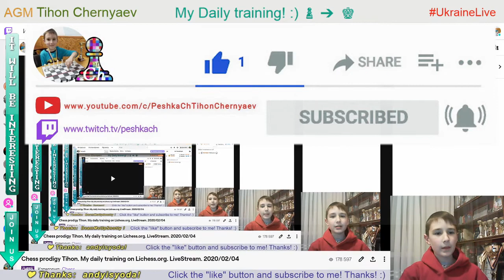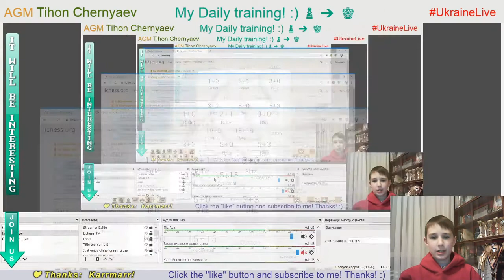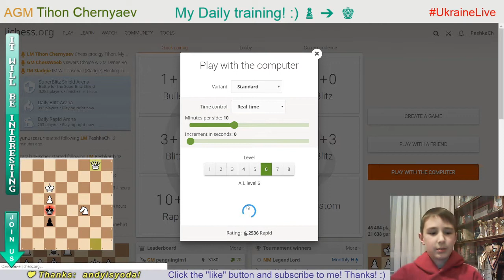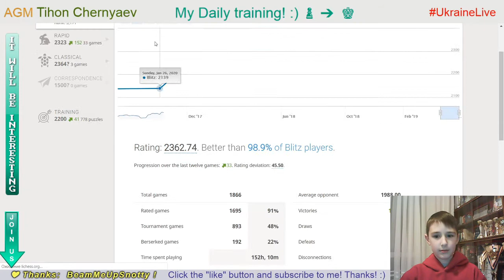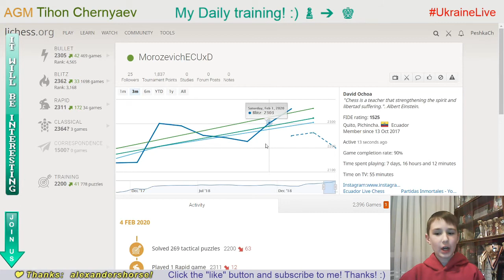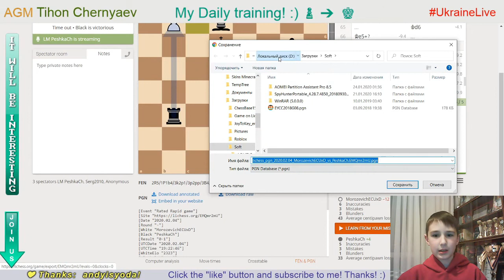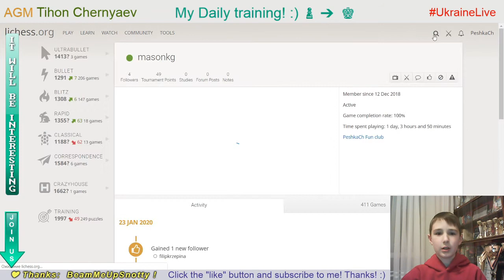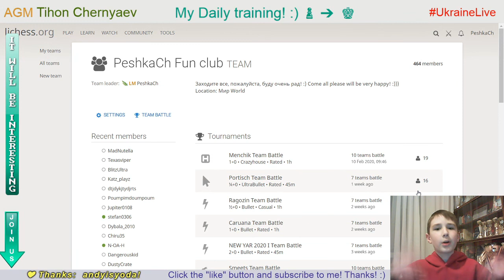Chess prodigy Tykhon. My daily training. GO to GM! LiveStream. 04/02/2020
The highlights of the stream:
     0:26 - Puzzle of the day
     7:51 - Blind game with computer Stockfish A.I. level 7
   17:39 - Blind game with computer Stockfish A.I. level 6
   29:46 - Game with a live opponent "MorozevichECUxD"
   52:15 - Score 70 in Coordinates
   58:44 - Analysis of the game
1:04:33 - PeshkaCh's Rewards -Game with follower("masonkg")